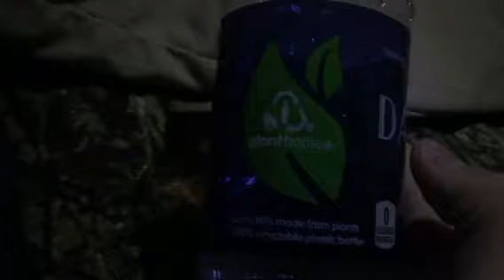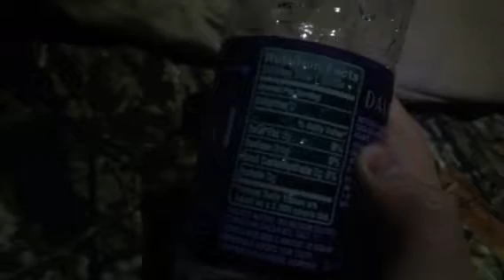water 💦 bottle 🍼 review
Kool bottles yoo